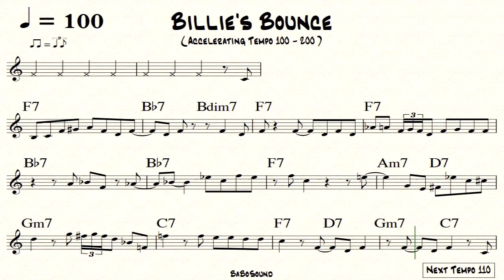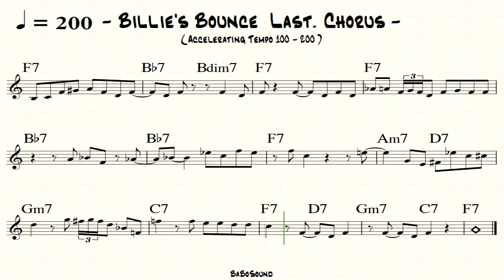Billie's Bounce Backing Track For Piano & Guitar (Accelerating Tempo 100-200)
0:00 BPM 100
0:33 BPM 110
1:00 BPM 120
1:24 BPM 130
1:46 BPM 140
2:06 BPM 150
2:25 BPM 160
2:44 BPM 170
3:01 BPM 180
3:16 BPM 190
3:32 BPM 200